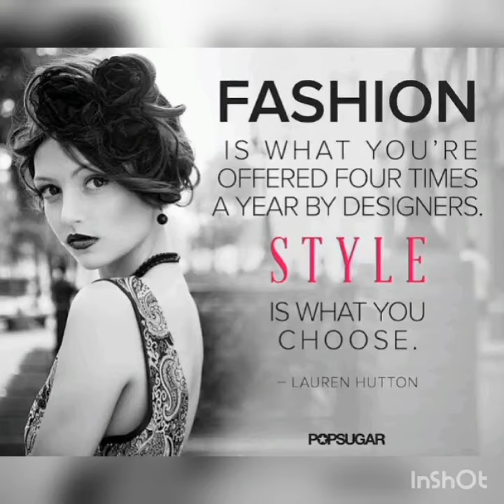50 Simple & Elegant dress designs